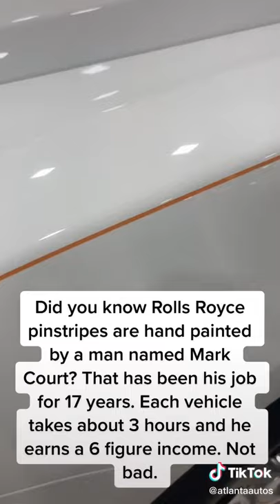All Rolls Royce pinstripes are hand painted... by the same person!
The story of the Mark Court. Rolls Royce official coachliner. If you own a Rolls Royce and decide later that you want a stripe, Rolls Royce will fly him to you (anywhere in the world) so that he can stripe your Rolls Royce vehicle.